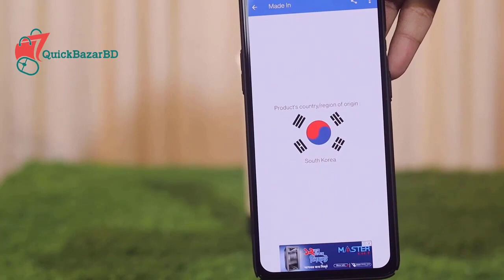Salicylic Acid Daily Gentle Cleanser 150ml